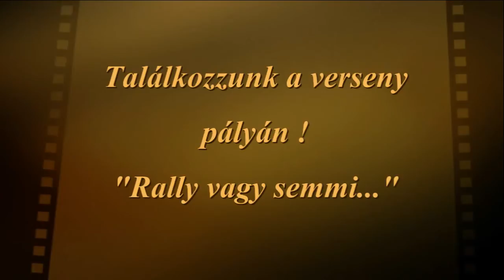Kincsesbánya Fehérvárcsurgó belső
Belső felvétel az Arrabona Rally Club Kincsesbányai futam 4. gyorsaságiról...

A kamerán legközelebb állítunk :-) A sebesség jól látszik :-)